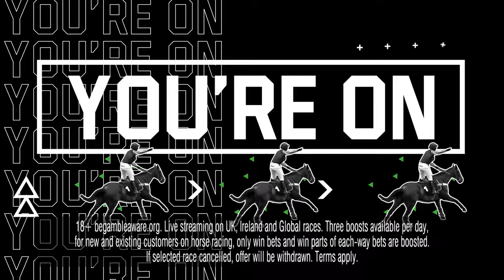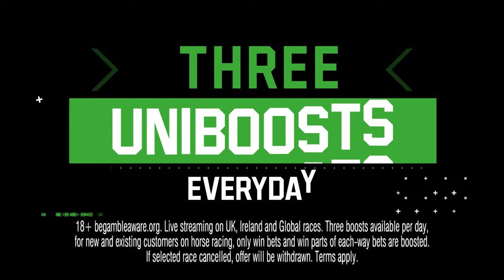Lingfield Preview | Horse Racing Tips | Racing Postcast sponsored by Unibet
Sam Hart is joined by Robbie Wilders, Tom Park and Unibet's Brett Williams to preview the action at Lingfield this weekend.

Jumps action in Britain has been wiped out so Lingfield is the port of call for ITV's coverage. Ryan Moore heads there for four rides on the all-weather and should be popular with punters, but the panel are taking him on in the highlight on the card, the Winter Oaks Fillies' Handicap.

On Sunday, we hope to have jump racing back at Lingfield for the final day of the Winter Million festival. The return of big Cheltenham Gold Cup hope L'Homme Presse is the big talking point, but do our panellists think he will end up being the best of the British for the big one in March?

To finish, the team give their other weekend racing selections before giving their weekend NAPs.

🗞️ Get all the best tips from Lingfield and more by checking out our horse racing tips

00:00 - Intro
01:46 - Handicap (Class 3) (AW)
05:54 - Handicap (Class 2) (AW)
10:25 - Handicap (Class 2) (AW)
14:16 -  Handicap (Class 5) (AW)
17:56 - Lightning Novices Chase (Grade 2) (NH)
22:23 - Handicap Chase (Class 2) (NH)
25:54 - Handicap Hurdle (Class 2) NH
29:52 - Fleur De Lys Chase (Class 2) (NH)
34:43 - Surrey National Handicap Chase (Class 3) (NH)
39:08 - Any other bets
42:10 - Best Bets
44:01 - Outro

18+ Gamble Responsibly